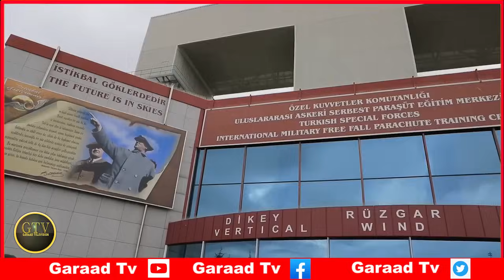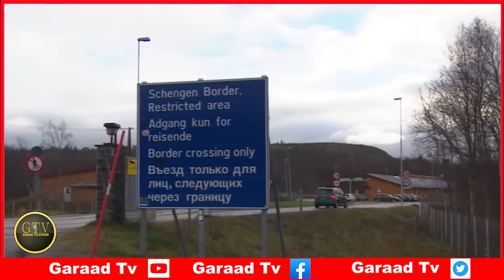Deg Deg Faahfaahinta Heshiiska Somalia & Turkiga Ee Difaaca, Guuldarada Itoobiya